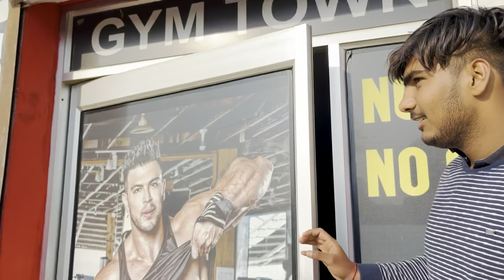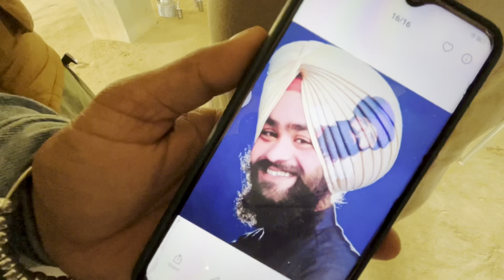ਜਦੋਂ ਪਹਿਲੀ ਵਾਰੀ ਪੱਗ ਬੰਨੀ ਤਾਂ ਲੋਕਾਂ ਨੇ ਕੀ Reaction ਦਿੱਤੇ । Gur Brar Vlogs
ਪਹਿਲੀ ਵਾਰੀ ਪੱਗ ਬੰਨੀ ਤੇ ਲੋਕਾਂ ਨੇ ਕੀ ਕੀ ਕਿਹਾ ਦੇਖੋ ਤੇ Like ਜਰੂਰ ਕਰਿਓ 👍 Thanks 🙏🏻